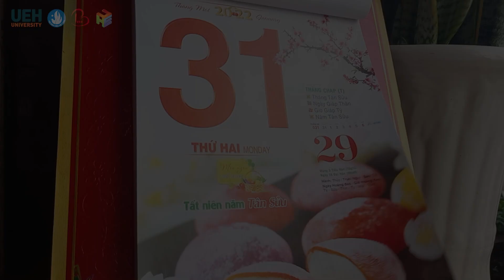TEASER | MV "TẾT 4.0 - 4 PHƯƠNG TRỜI, 0 KHOẢNG CÁCH" | TẾT MỚI CÙNG UEH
"TẾT 4.0 - 4 PHƯƠNG TRỜI 0 KHOẢNG CÁCH" is out!

Bạn đang xem Kênh Youtube chính thức của Đoàn TN - Hội SV Trường Đại học Kinh Tế Tp.HCM
Bản quyền thuộc về Đoàn Hội Trường ĐH Kinh Tế Tp.HCM